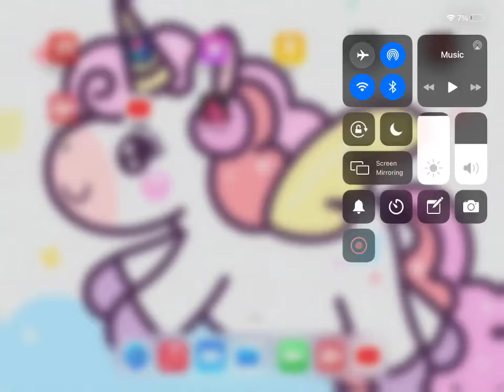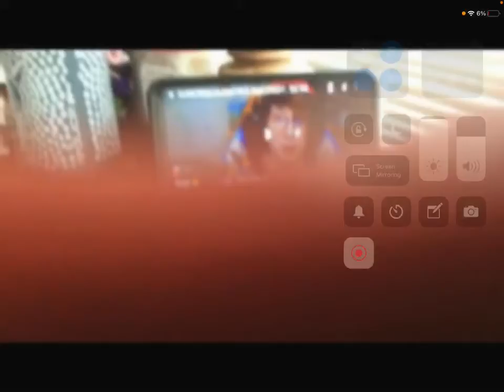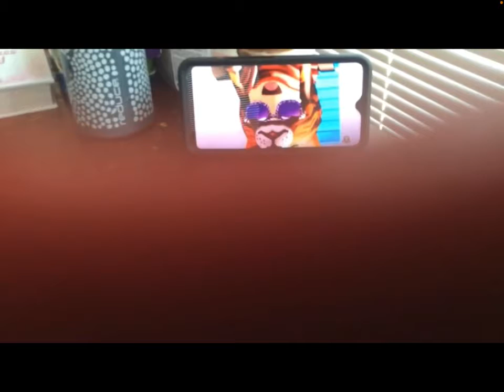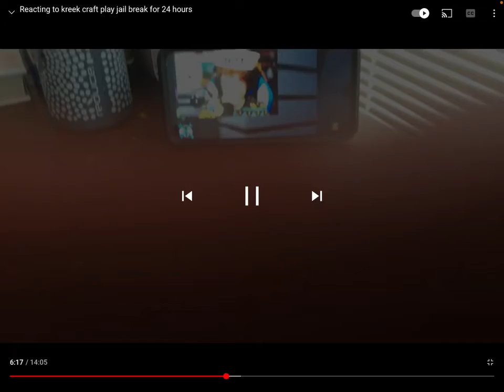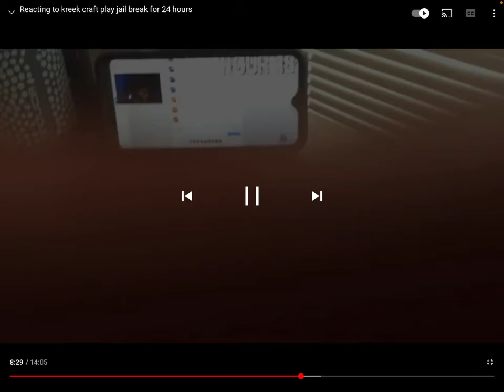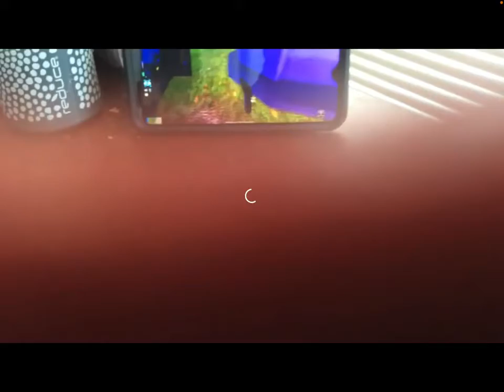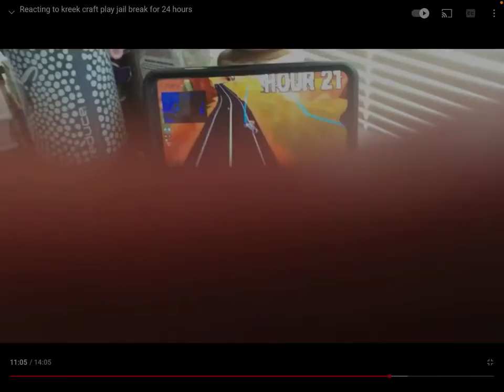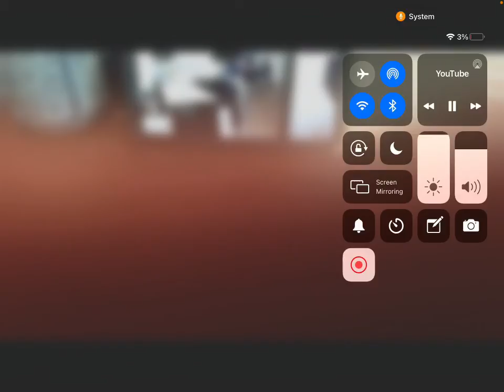The two best top videos!